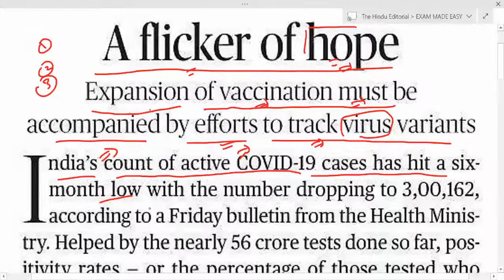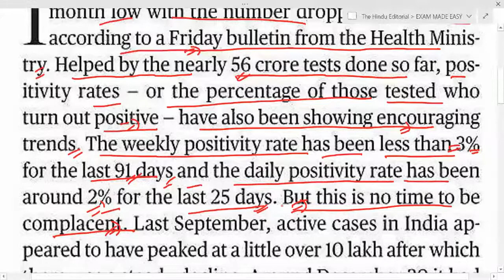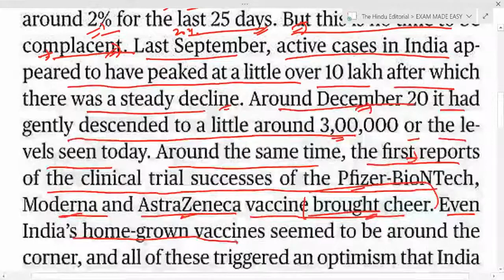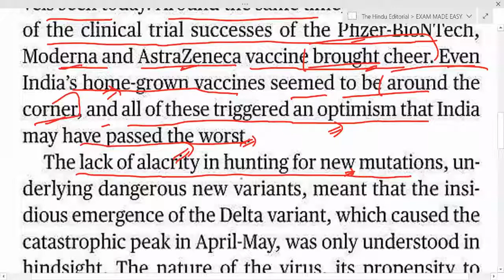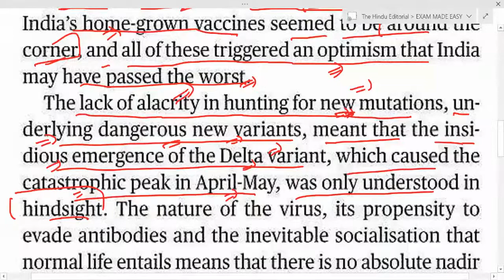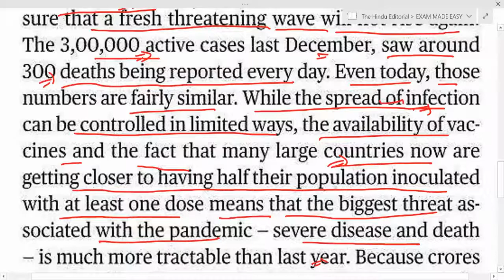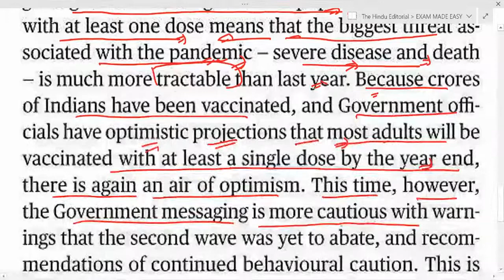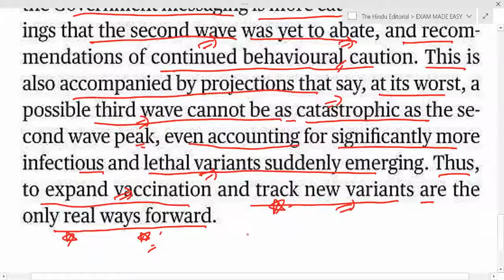अंग्रेजी सीखें The Hindu Editorial Analysis से | सम्पूर्ण विश्लेषण हिंदी में | 25 September 2021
This video lecture  helps you in improving your reading skill, vocabulary and grammar.

The  deep analysis of the hindu editorial  helps in better understanding for burning issues.

It is advisable that the lecture should be attended completely for complete understanding.
Thanks..See you in lectures

the hindu editorial by ak sir
The Hindu line to line explanation by ak sir
The hindu editorial analysis  by ak sir
the hindu daily news analysis in hindi by ak sir